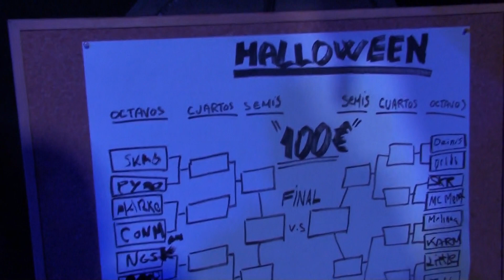Harko vs Conman (Octavos) - Batalla de Utebo de Halloween